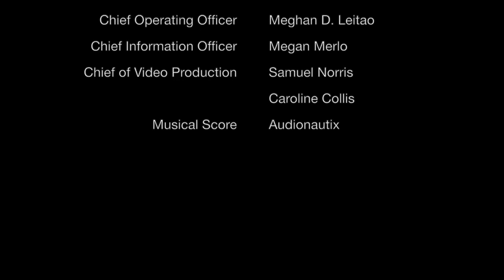LAAOS III trial results: Richard Whitlock on the results of Left Atrial Appendage Occlusion 3 study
Left atrial appendage occlusion during cardiac surgery prevents ischemic stroke and systemic embolism in patients with atrial fibrillation by 33%, with anticoagulation, and 42% after the first 30 days post surgery.
The PHRI randomized controlled multinational trial was conducted over 9 years, with co-PIs Richard Whitlock and Stuart Connolly, both of PHRI, McMaster University and Hamilton Health Sciences.
LAAOSIII findings were presented at the American College of Cardiology (ACC) 2021 virtual conference, and simultenously published in The New England Journal of Medicine (NEJM).